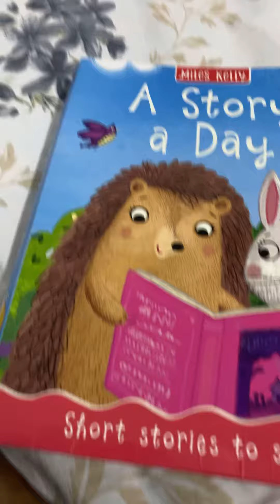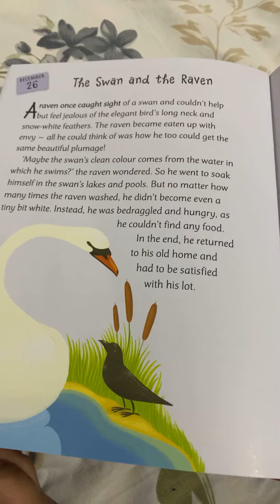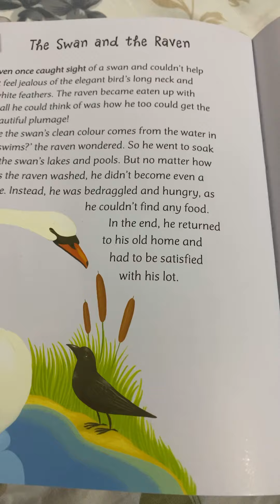The Swan and the Raven by Mustafa